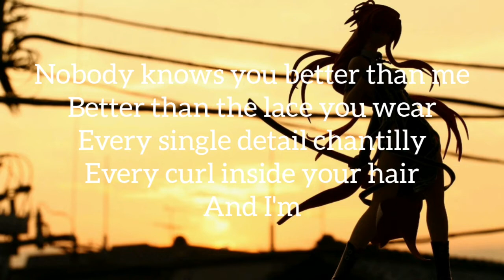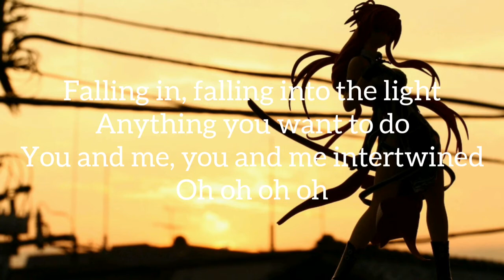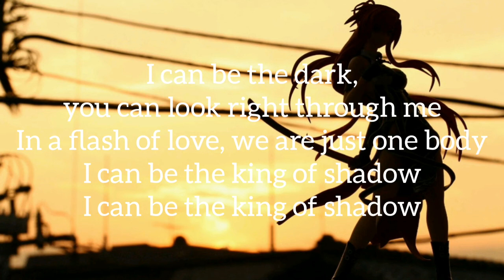Nightcore| King Of Shadow - Kat Cunning - Lyrics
❌SONG❌
Name
Artist
 ❌LYRICS❌
In The Video